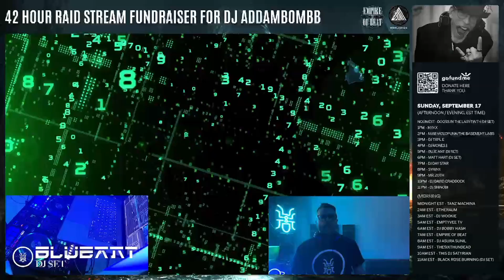Thank You 💙 BLUE ANT DJ SET 2023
1̶̧̪͖̱̻̲̱͖̝͉͍͙͚͉̅͐̈́͝3̷̝͒̓̄̈́̈́̔̓̀͝7̶̧̠̝̹̹̲͖̆̅̾̎̅̑̔̐́̀̕̚͝͝ 1̴̩̳̇͒3̷̝̈́͝7̸̗̯̈̉ 1̶̢̩̜͇͎̳̗͕̥̤̥̈͆̆̕3̴̢͓̯̰͖̫̲̞̱̗̈́̾̽̓̾͘7̵̨̤̟̟̝̌̽̇̆ 1̴3̴7̵ 1̶̧̪͖̱̻̲̱͖̝͉͍͙͚͉̅͐̈́͝3̷̝͒̓̄̈́̈́̔̓̀͝7̶̧̠̝̹̹̲͖̆̅̾̎̅̑̔̐́̀̕̚͝͝ 1̷̨̹̲̞̼̥̹̎3̴̰̜̘̳̥̼̬͓̭̑͛7̵͇̤̪̻͇̏̆͑̈͆̑ 1̵͖̅3̵̨̚7̸̮͗ 1̴̖̖̙̗͈͇̒̊̔͝ͅ3̶̢͔̯͖̠̾̇͊̅̈̇7̴̣̀̒̽̕͝ͅ 1̵3̶7̴ 1̶̢̩̜͇͎̳̗͕̥̤̥̈͆̆̕3̴̢͓̯̰͖̫̲̞̱̗̈́̾̽̓̾͘7̵̨̤̟̟̝̌̽̇̆ 1̷̨̹̲̞̼̥̹̎3̴̰̜̘̳̥̼̬͓̭̑͛7̵͇̤̪̻͇̏̆͑̈͆̑ 1̶̧̪͖̱̻̲̱͖̝͉͍͙͚͉̅͐̈́͝3̷̝͒̓̄̈́̈́̔̓̀͝7̶̧̠̝̹̹̲͖̆̅̾̎̅̑̔̐́̀̕̚͝͝ 1̶̢̩̜͇͎̳̗͕̥̤̥̈͆̆̕3̴̢͓̯̰͖̫̲̞̱̗̈́̾̽̓̾͘7̵̨̤̟̟̝̌̽̇̆ 1̵͖̅3̵̨̚7̸̮͗ 1̴̩̳̇͒3̷̝̈́͝7̸̗̯̈̉ 1̷̨̹̲̞̼̥̹̎3̴̰̜̘̳̥̼̬͓̭̑͛7̵͇̤̪̻͇̏̆͑̈͆̑ 1̶̧̪͖̱̻̲̱͖̝͉͍͙͚͉̅͐̈́͝3̷̝͒̓̄̈́̈́̔̓̀͝7̶̧̠̝̹̹̲͖̆̅̾̎̅̑̔̐́̀̕̚͝͝

I wanted to share with you a quick montage to express my gratitude for your support.

In the video, you'll find some clips of my DJ sets on Twitch in 2023, along with a couple of older live performances from the song 'Your World is Over.'

Some of you provide extraordinary support, a real driving force that pushes me forward. Thank you endlessly.

2024 will be the year when I'll release new EPs and singles for BLUE ANT (there might even be an album!).

Keep following me, hoping to live up to your expectations.

Soon it will be midnight in Italy, so I wish you a wonderful 2024.

1̶̧̪͖̱̻̲̱͖̝͉͍͙͚͉̅͐̈́͝3̷̝͒̓̄̈́̈́̔̓̀͝7̶̧̠̝̹̹̲͖̆̅̾̎̅̑̔̐́̀̕̚͝͝ 1̴̩̳̇͒3̷̝̈́͝7̸̗̯̈̉ 1̶̢̩̜͇͎̳̗͕̥̤̥̈͆̆̕3̴̢͓̯̰͖̫̲̞̱̗̈́̾̽̓̾͘7̵̨̤̟̟̝̌̽̇̆ 1̴3̴7̵ 1̶̧̪͖̱̻̲̱͖̝͉͍͙͚͉̅͐̈́͝3̷̝͒̓̄̈́̈́̔̓̀͝7̶̧̠̝̹̹̲͖̆̅̾̎̅̑̔̐́̀̕̚͝͝ 1̷̨̹̲̞̼̥̹̎3̴̰̜̘̳̥̼̬͓̭̑͛7̵͇̤̪̻͇̏̆͑̈͆̑ 1̵͖̅3̵̨̚7̸̮͗ 1̴̖̖̙̗͈͇̒̊̔͝ͅ3̶̢͔̯͖̠̾̇͊̅̈̇7̴̣̀̒̽̕͝ͅ 1̵3̶7̴ 1̶̢̩̜͇͎̳̗͕̥̤̥̈͆̆̕3̴̢͓̯̰͖̫̲̞̱̗̈́̾̽̓̾͘7̵̨̤̟̟̝̌̽̇̆ 1̷̨̹̲̞̼̥̹̎3̴̰̜̘̳̥̼̬͓̭̑͛7̵͇̤̪̻͇̏̆͑̈͆̑ 1̶̧̪͖̱̻̲̱͖̝͉͍͙͚͉̅͐̈́͝3̷̝͒̓̄̈́̈́̔̓̀͝7̶̧̠̝̹̹̲͖̆̅̾̎̅̑̔̐́̀̕̚͝͝ 1̶̢̩̜͇͎̳̗͕̥̤̥̈͆̆̕3̴̢͓̯̰͖̫̲̞̱̗̈́̾̽̓̾͘7̵̨̤̟̟̝̌̽̇̆ 1̵͖̅3̵̨̚7̸̮͗ 1̴̩̳̇͒3̷̝̈́͝7̸̗̯̈̉ 1̷̨̹̲̞̼̥̹̎3̴̰̜̘̳̥̼̬͓̭̑͛7̵͇̤̪̻͇̏̆͑̈͆̑ 1̶̧̪͖̱̻̲̱͖̝͉͍͙͚͉̅͐̈́͝3̷̝͒̓̄̈́̈́̔̓̀͝7̶̧̠̝̹̹̲͖̆̅̾̎̅̑̔̐́̀̕̚͝͝